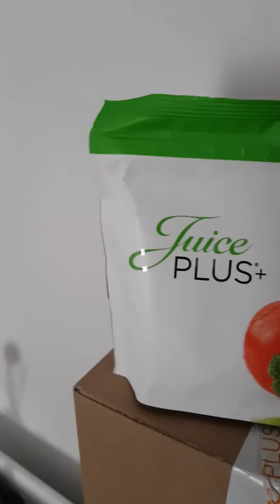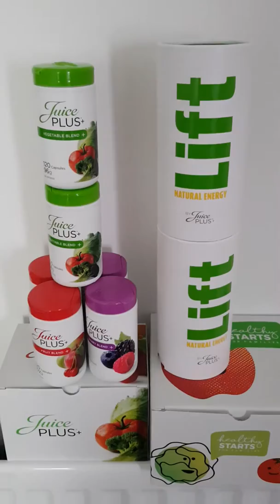20 May 2019